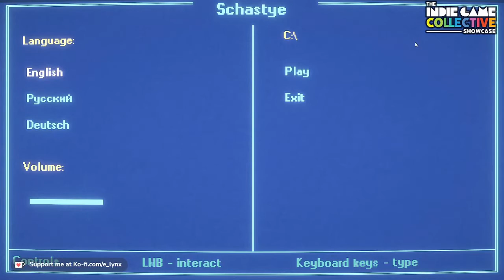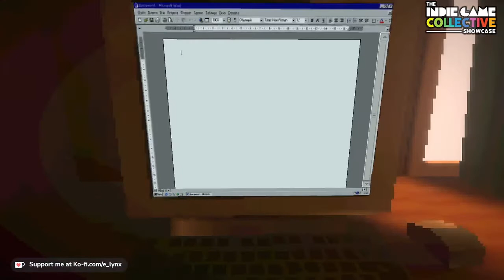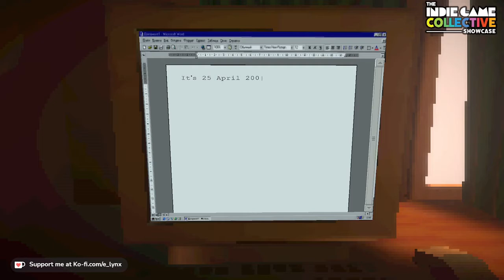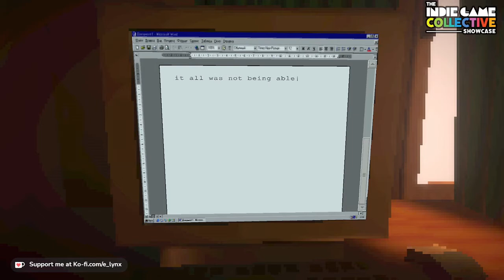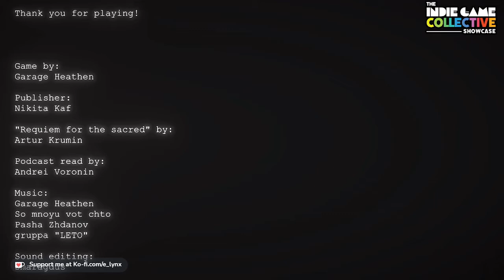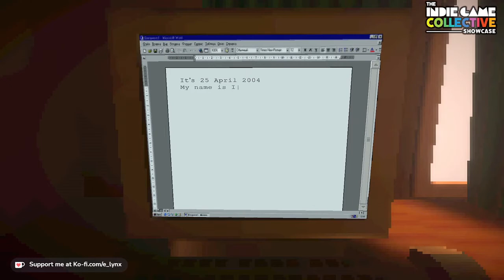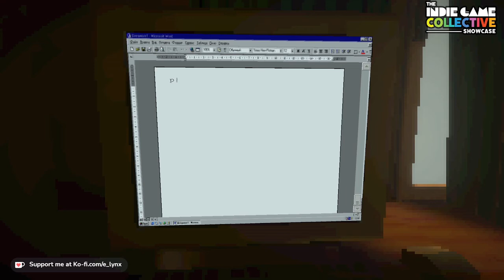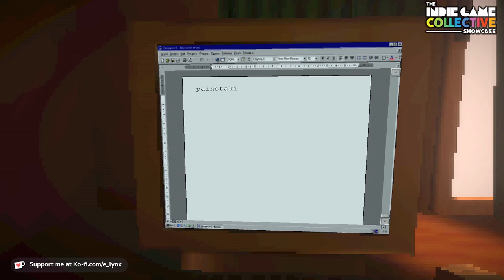Schastye | Missing Calm game bundle | Showcase | the Indie Game Collective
I mean... the restart wasn't on purpose, right? :D

Developer: Garage Heathen
Pulisher: Missing Calm